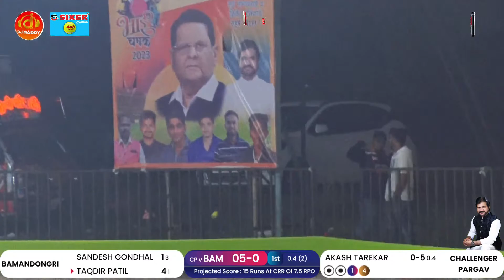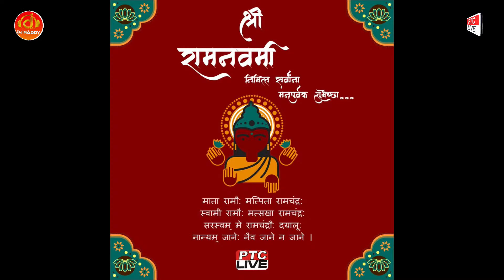Challenger PARGAV VS BAMANDONGRI AT BHAI CHASHAK 2023- NAVGHAR (URAN) - DAY 1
BHAI CHASHAK 2023- NAVGHAR (URAN) - DAY 1